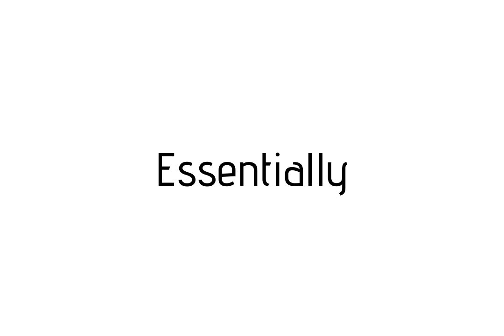How to pronounce Essentially / Essentially pronunciation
Raccoon teaches you how to pronounce Essentially . Raccoon vous apprends a prononcer Essentially . Como pronunciar Essentially